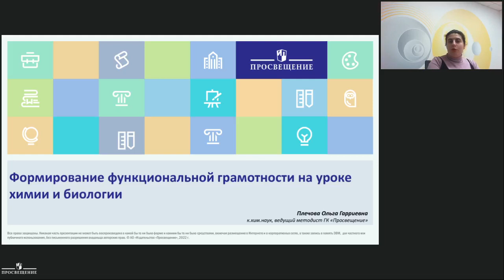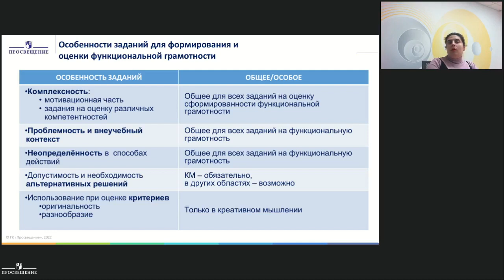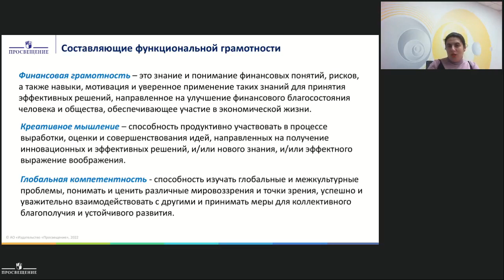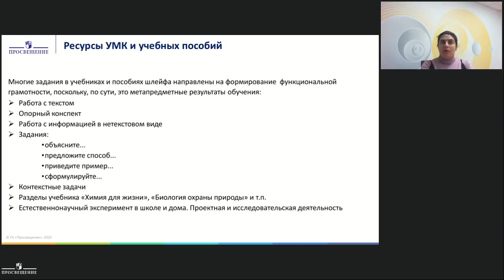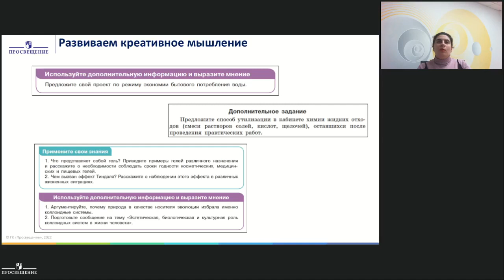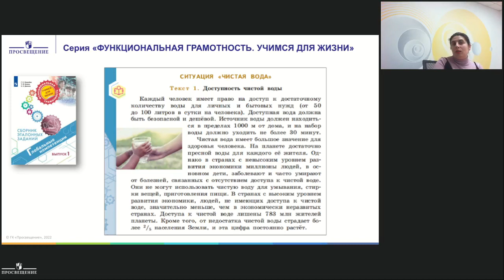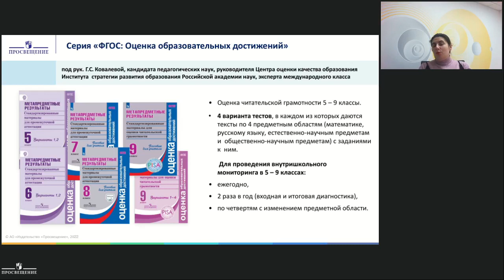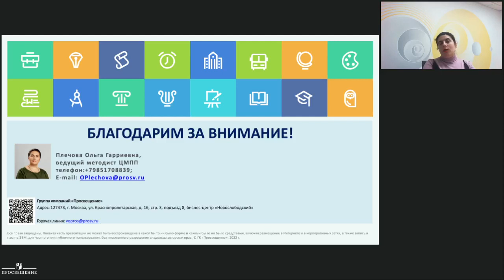Формирование функциональной грамотности на уроке химии и биологии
Тема:
Спикер:
Плечова Ольга Гарриевна
канд. хим. наук, ведущий методист ГК «Просвещение»

Присоединяйтесь!